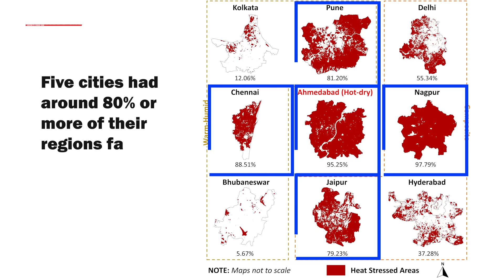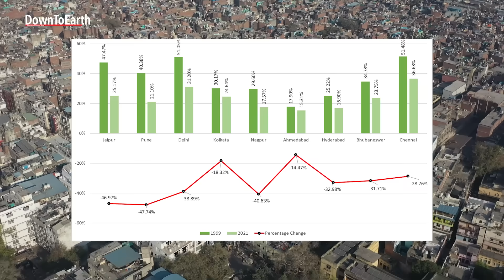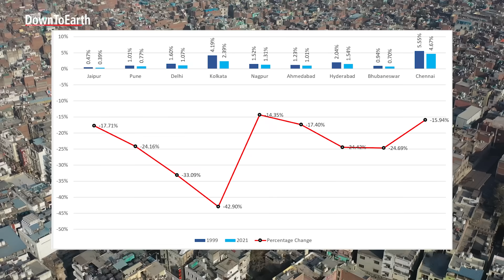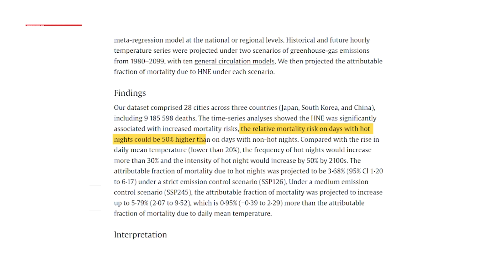Urban Heat Management: Crisis and Solutions | DTE Call For Action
In 2023 and 2024, India experienced record-breaking heat, and its health system felt the strain. Several Indian cities witnessed the early arrival of heat waves, which increased in severity and frequency.
For instance, a record-breaking 39-day heat spell from May 13th to June 20th in Delhi turned the city into a virtual furnace, with temperatures consistently exceeding 40 degrees. These conditions were not just confined to Delhi; several Indian cities faced similar harsh conditions, forcing citizens to confront the dire consequences.
The India Meteorological Department and the Ministry of Earth Sciences report a 62% increase in heatwave-related deaths over the past 20 years, driven by a 138% rise in heat waves. Delhi alone recorded 270 deaths by mid-2024.
Can we actually reverse the devastation of these extreme heatwaves? Do we have adequate adaptive measures and infrastructure in place? Stay with us as we explore these crucial issues and uncover what’s at stake for our future.